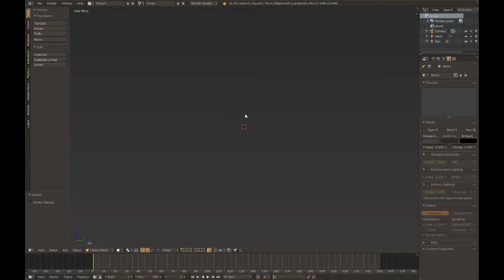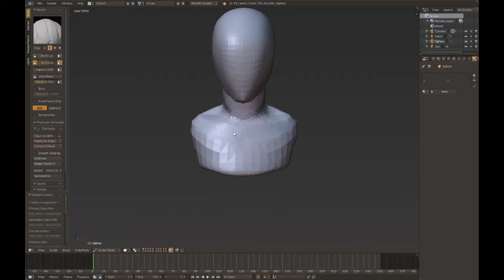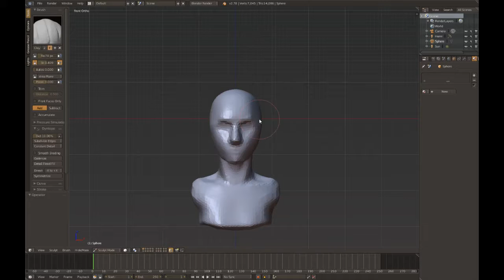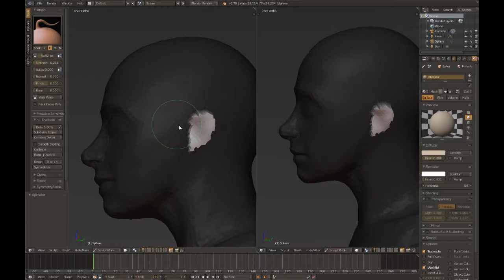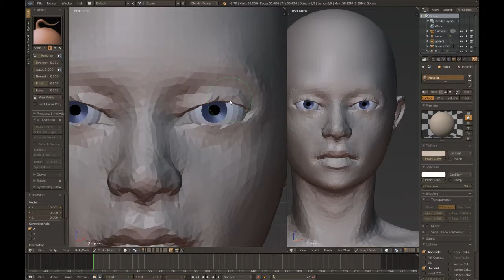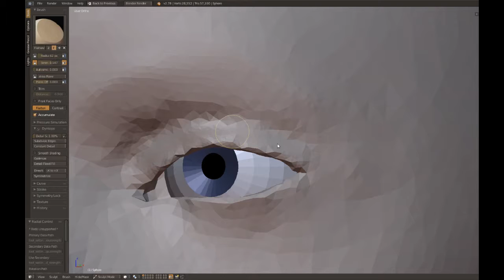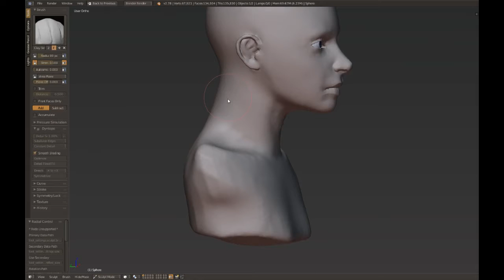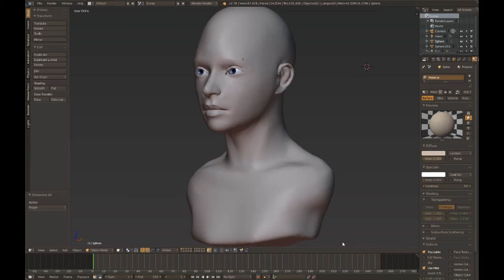esculpindo uma cabeça